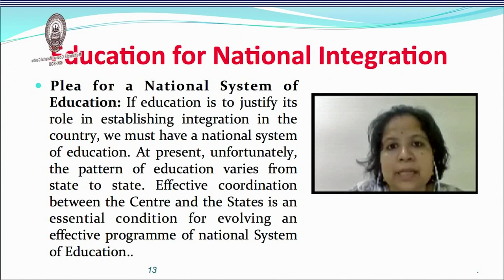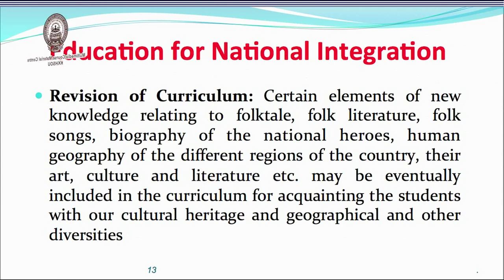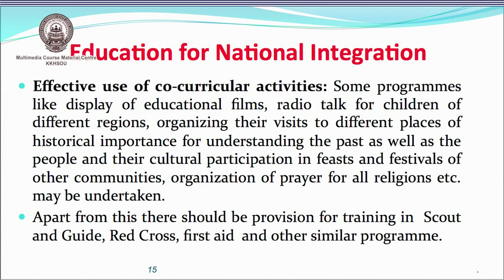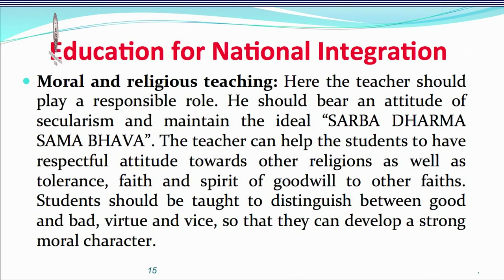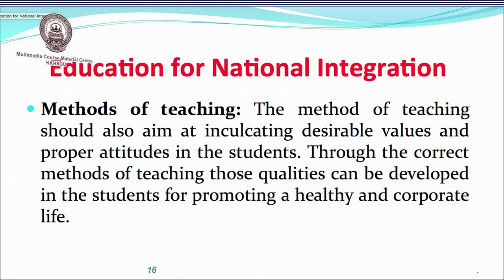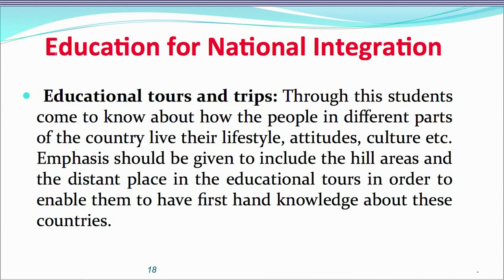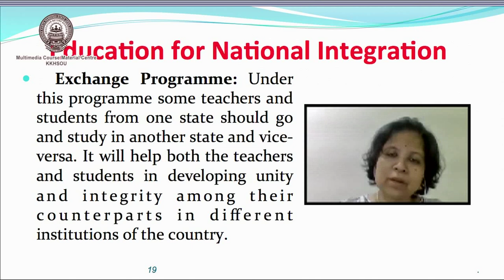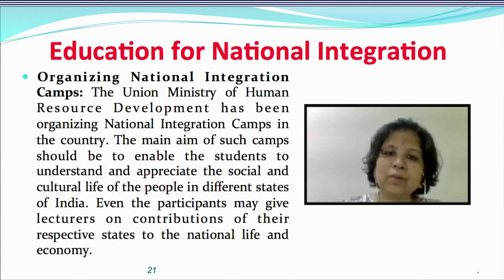Course: Principles and Theories of Education_Unit 5: Education for National Integration (Part-2)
Presented by Dr. Ritimoni Bordoloi, Assistant Professor (Education), Surya Kumar Bhuyan School of Social Sciences, K. K. Handiqui State Open University.